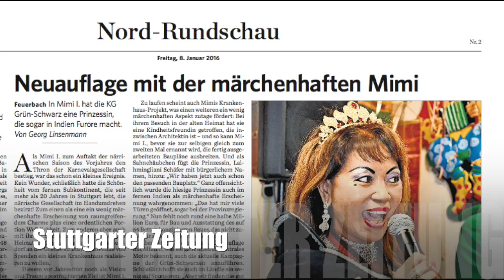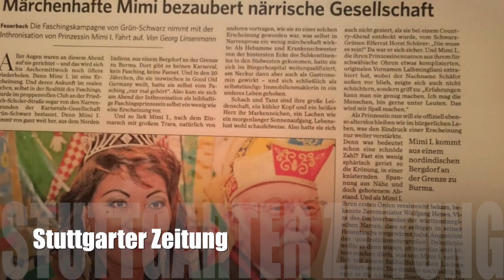Prinzessin Mimi I Trailer deutsch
mimi medical improvement mizoram india e.V.

Der Gesundheitszustand von Kindern und Mütter ist ein Schlüsselindikator für den Entwicklungsfortschritt einer Nation. Indien hinkt in diesem Bereich hinterher, denn Verbesserungen kommen langsamer voran als nötig.
Ihre Hilfe zur Verbesserung der medizinischen versorgung in Mizoram (Nord-Ost-Indien)